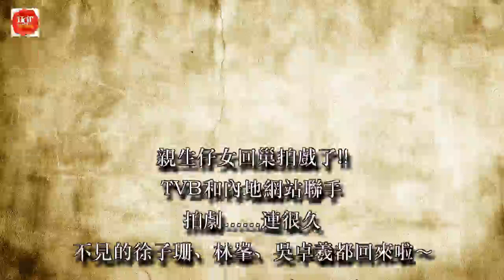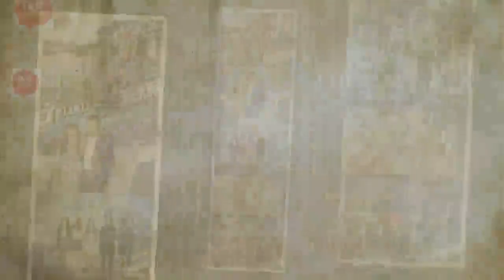親生仔女回巢拍戲了!! TVB和內地網站聯手拍劇......連很久不見的徐子珊、林峯、吳卓羲都回來啦～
近年來TVB的影響力已經不如從前了，低成本的製作使劇集質量下降，收視率也下滑不少。再加上高強度的工作以及低收入讓越來越多藝人選擇離巢，紛紛北上「搵銀」。TVB要想走出如今這種窘境，與內地的視頻網站合作拍劇無疑是最好的辦法。去年的《使徒行者2》、《溏心風暴3》在視頻網站的點擊量非常可觀，而今年TVB再接再厲，2018年將推出五部合作劇。你最想看哪部？
1、《飛虎極戰》
1、《飛虎極戰》
主演：苗僑偉、黃宗澤、吳卓羲、張兆輝
今年最值得期待的巨作之一。以飛虎隊為題材的電視劇在最近幾年收視率都不錯，同時又有三哥苗僑偉坐鎮，《飛虎極戰》收視率肯定不會低。當中還有你們兩大男神黃宗澤、吳卓羲做主演，內心是不是很期待呢~
2、《PTU機動部隊》
2、《PTU機動部隊》
主演：林峯、蔡卓妍、方中信、譚耀文
林峯終於回歸TVB拍戲啦！這次與阿sa蔡卓妍搭檔，應該會擦出不一樣的火花吧。這部戲是全國首部以PTU為題材的電視劇，劇本構思肯定會有一定的難度，演員們在詮釋角色的時候也會有困難。但是沖著